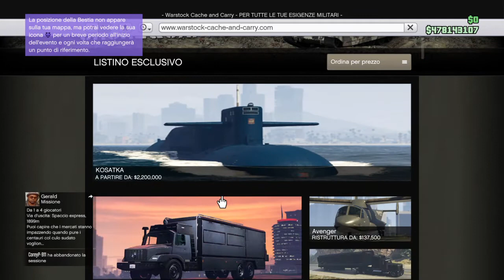Grand Theft Auto V Online - KOSATKA